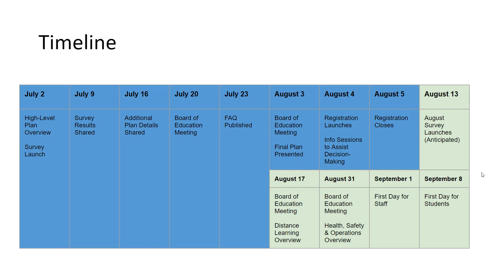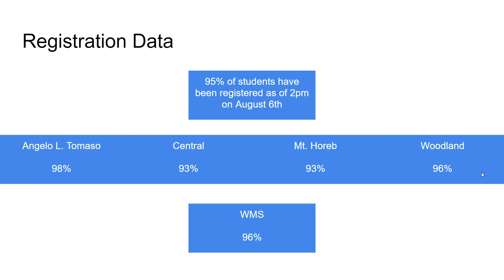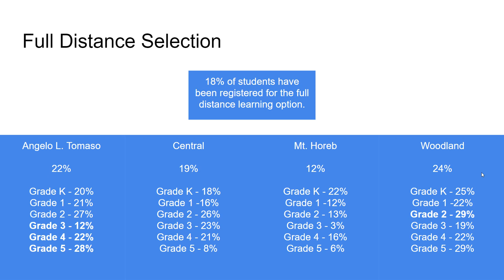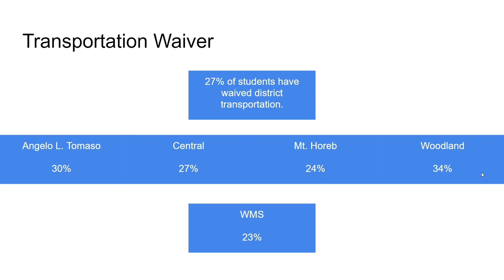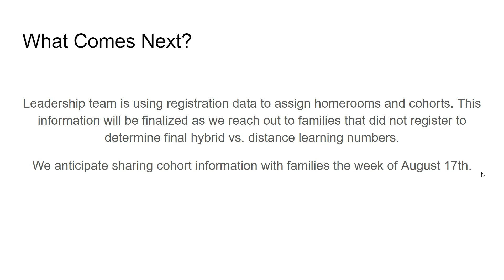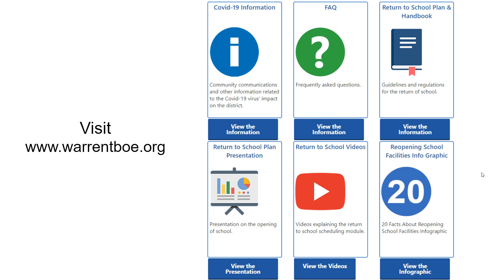Warren Township Schools Update August 6